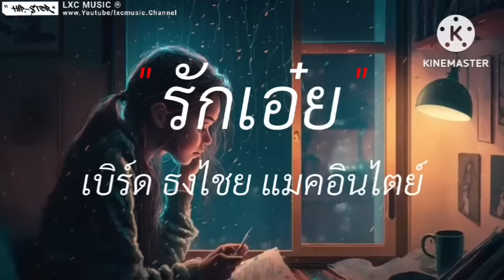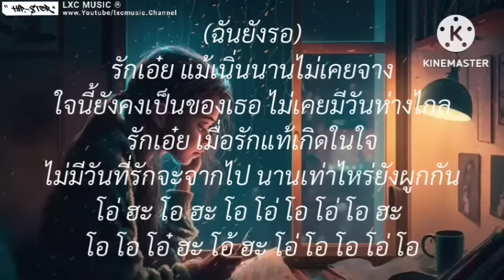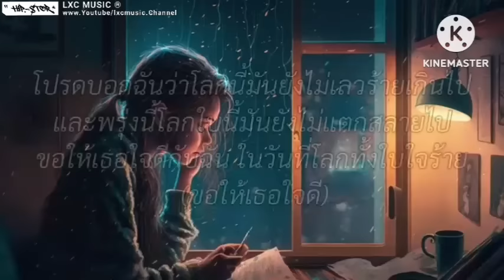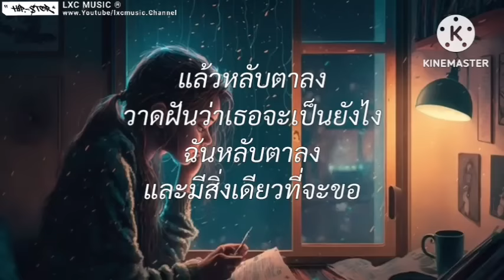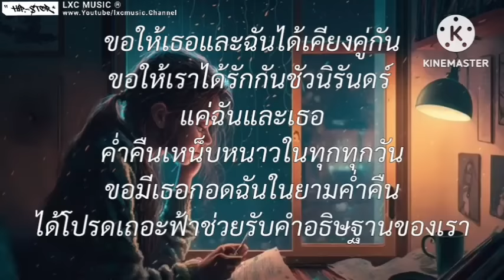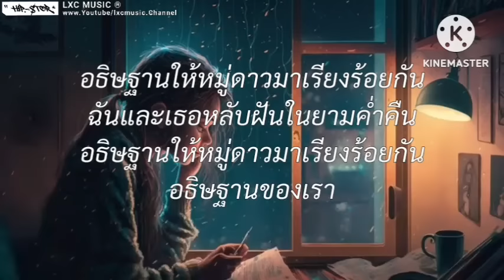รักเอ๋ย - เบิร์ด ธงไชย | ดาวหางฮัลเลย์,ขอให้เธอใจดี, Wish [ เนื้อเพลง ]